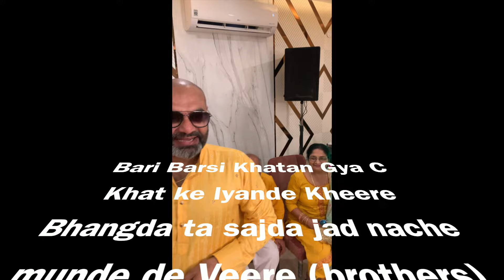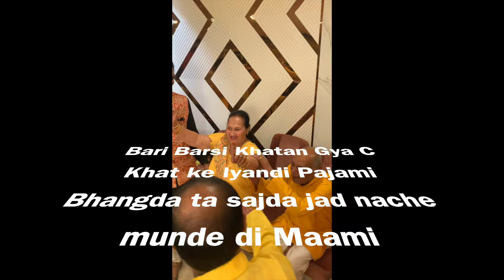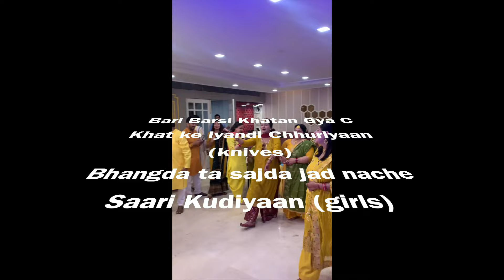Bari Barsi Boliyan| बारी बरसी खटन गया सी। Punjabi Wedding Song|Haldi function punjabi dance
In punjabi wedding you will find this song
Bari Barsi Khatan Gya SI
Khat ke lyanada (some material)
Bhangda ta sajda jad
nache munde de (relative, friends, family people)

The meaning is
Bari barsi (twelve years)
Khatan gya si (I was out from hometown to earn and bring  some material)
Khat ke Luanda .(some material) (finally I am bringing that some material at home)
Bhangda ta sajda jad (punjabi dance (bhangda) will be better only when )
Nache munde de (when family, frnd, and relatives will dance)